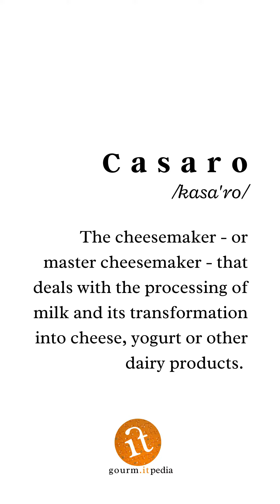Casaro | gourm.itpedia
La parola gourm.itpedia della settimana è:

Casaro
/kasa’ro/

il casaro, o mastro casaro, si occupa della lavorazione del latte e della sua trasformazione in formaggio, yogurt e altri prodotti caseari

Giovanni Cirillo de La Marchesa illustra l’importanza della figura del casaro nella produzione della Mozzarella di Bufala: tutti i mastri caseari della Marchesa sono stati formati internamente, grazie alla lunga esperienza storica dell’azienda.

Gourm.itpedia è un progetto di divulgazione del sapere gastronomico italiano realizzato da gourm.it, un consorzio di produttori italiani.